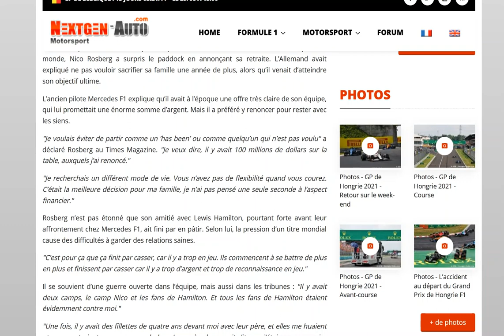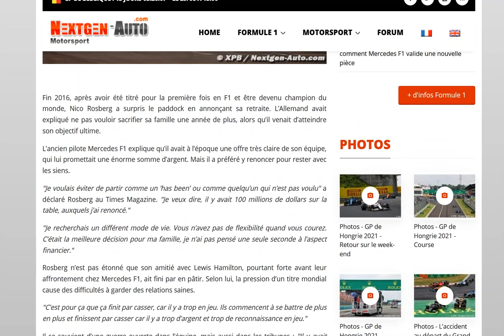Nico Rosberg révèle avoir fait une croix sur un contrat de 100 000 000$ fin 2016 !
Il a préféré quitter la discipline au sommet